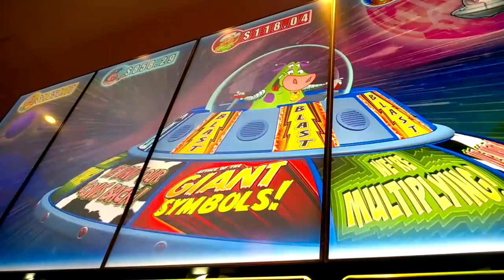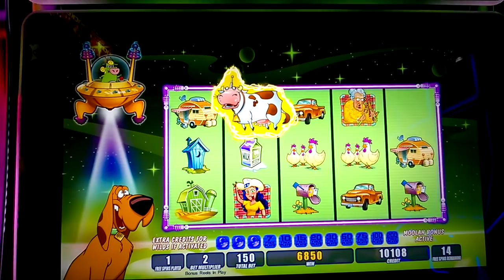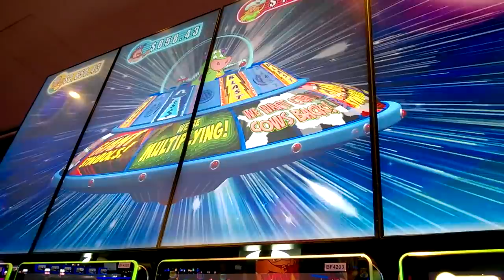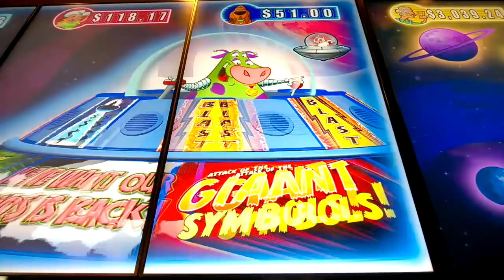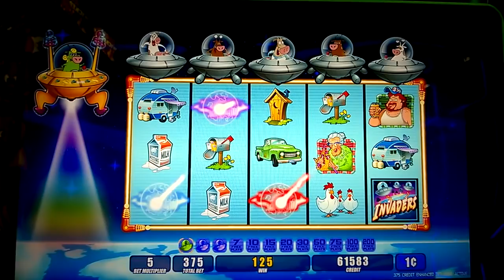BIG GIANT WILDS!!! LIVE WIN !!! on Invaders Attack From The Planet Moolah - 1c Slot Machine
Giant Symbols Big Bonus on Invaders Attack From The Planet Moolah -
1c Slot Machine in San Manuel Casino, Ca